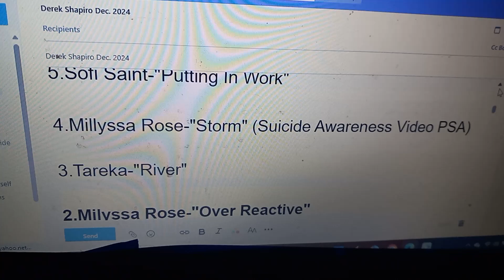Derek Shapiro Countdown Jan. 2024 Part 2